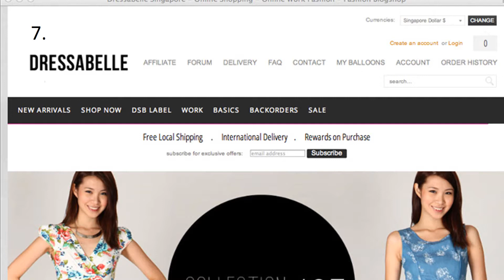Top Singapore Online Shops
If you are interested in condos in Singapore, please contribute your views to this study You can do this monthly.